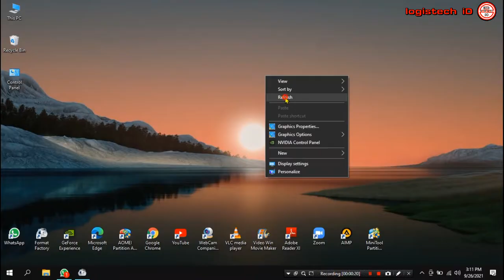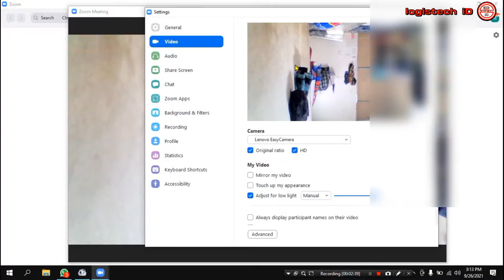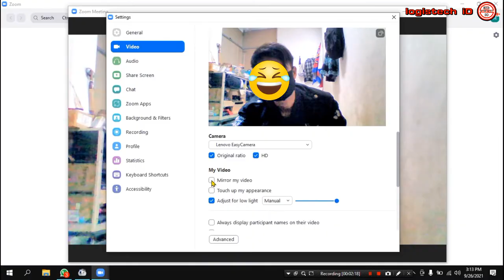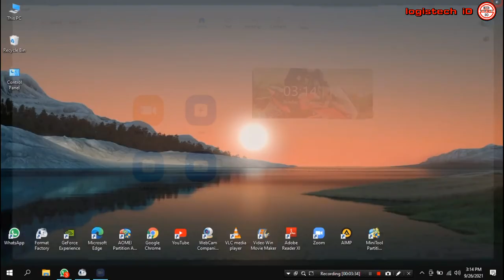CARA MENGATASI KAMERA ZOOM TERBALIK / MIRROR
MENGATASI TAMPILAN KAMERA TERBALIK DI APLIKASI ZOOM
Tentang Cara kamera zoom terbalik.

Assalaamu'alaikum.wr.wb